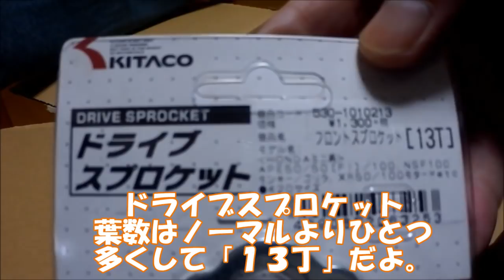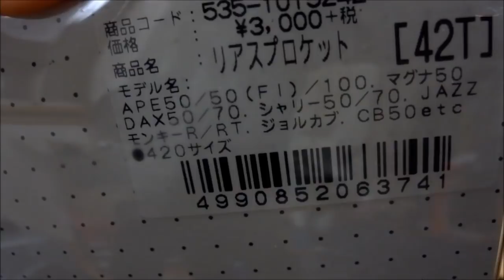メルカリで買ったCB50JXのレストア！ ＃18 【購入パーツ紹介】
交換の必要なパーツを購入したので交換前に紹介します。

メルカリで格安で買った40年前のHONDA　CB50J　をレストアします。初めてのレストアなので失敗ややり直しも多いですが見てやってください。